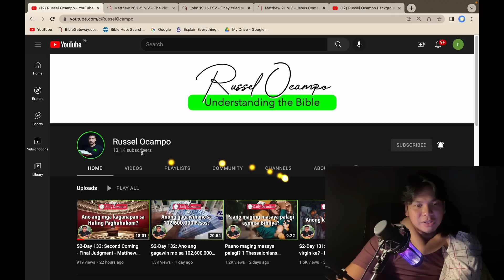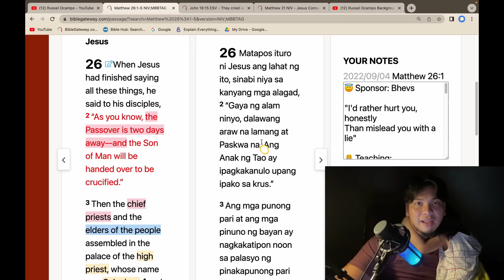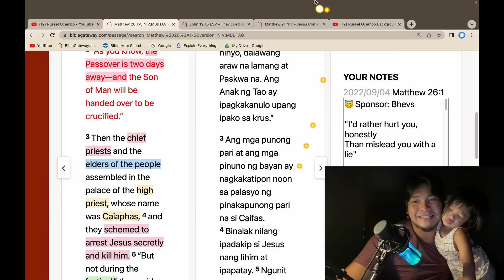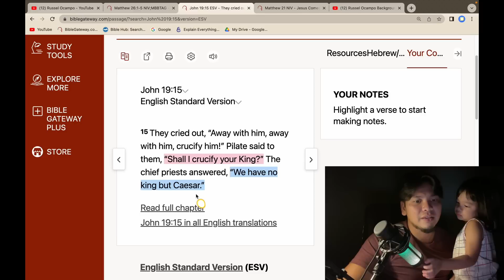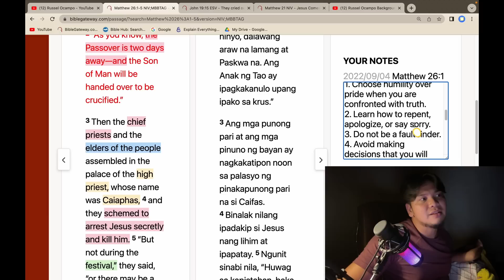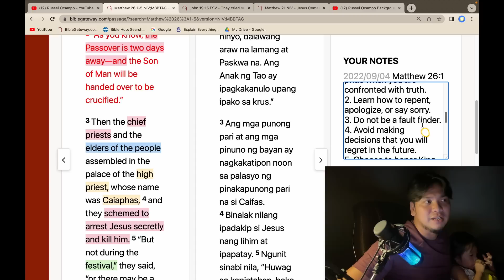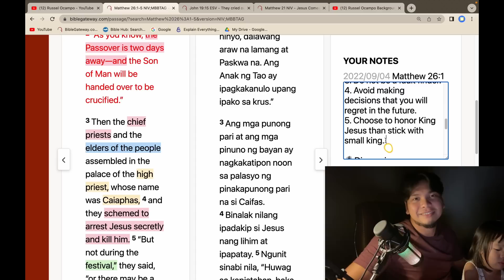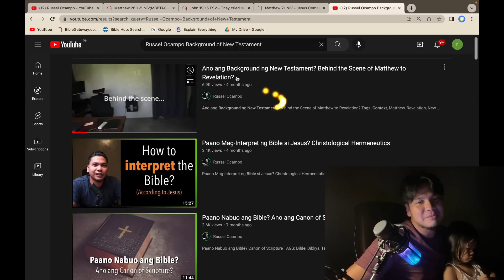S2-Day 134: Truth hurts, be humble - Matthew 26:1-5 (5 am Daily Devotion)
Hello there!

Our mission is to engage social media and use it to teach the Bible, reach out to people, and advance the Great Commission of our King Jesus.

As you may have noticed, we removed advertisements in the middle of all of our devotions to avoid interruptions. We prefer a better devotional experience but we also want to keep this channel alive and sustainable. So IF you are blessed and the Lord is LEADING you to support our channel or sponsor a devotional video, please contact me via my phone number @ 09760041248 or via Whatsapp.

God bless! :)

Prophecy of Jesus series,
Judgment day,

Biblia,
Bible,